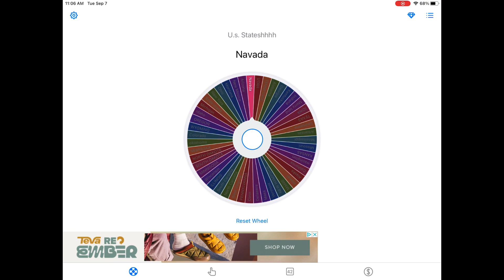U.S WHEEL BATTLE 4